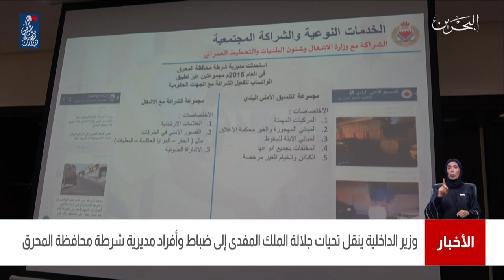البحرين مركز الأخبار:وزير الداخلية ينقل تحيات جلالة الملك المفدى إلى ضباط وأفراد مديرية شرطة المحرق